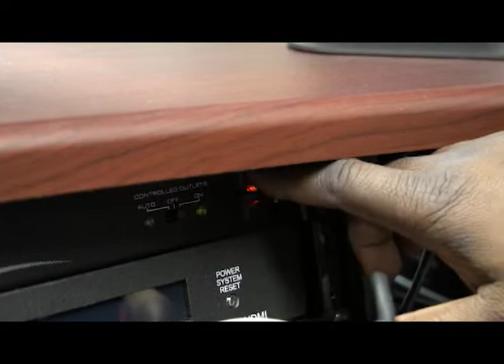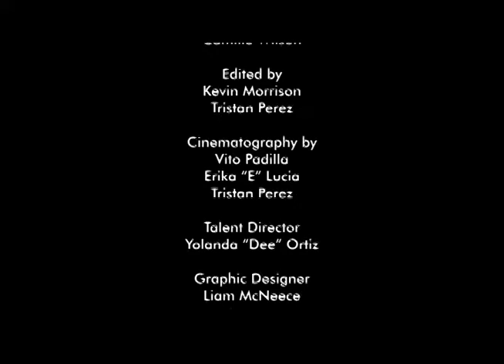Jaigantic Studios Hero's Challenge